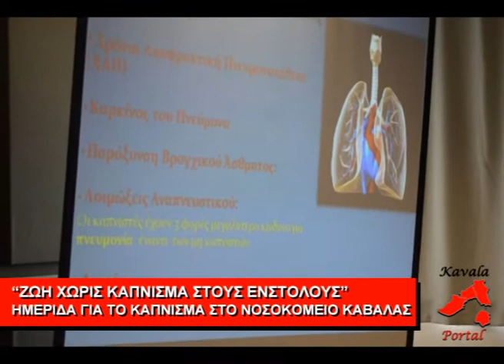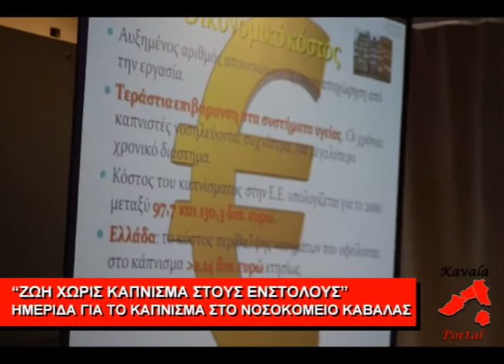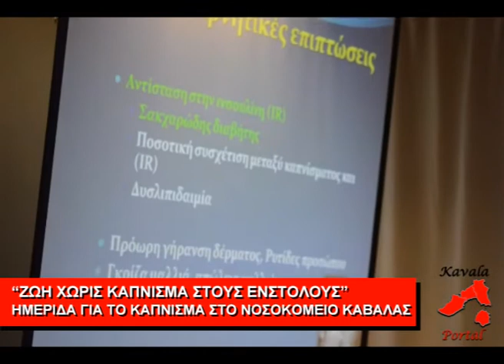Ημερίδα κάπνισμα σε ένστολους Πολίτης